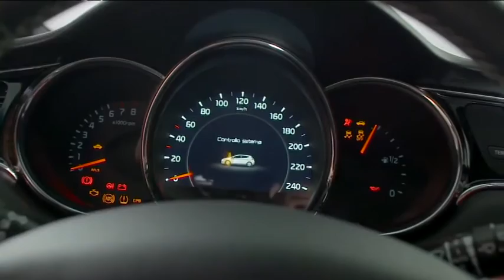Ospite in Studio: Giuseppe Bitti, Amministratore Delegato Kia Motors Italia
Tante novità per Kia Cee’d una vettura di fondamentale importanza per il marchio coreano perché si tratta del primo modello pensato e costruito in Europa e completamente dedicato al pubblico europeo. Oggi Cee’d si rinnova con il Model Year 2016 e propone il nuovo allestimento GT Line, un brillante motore 3 cilindri turbo e un inedito cambio automatico.